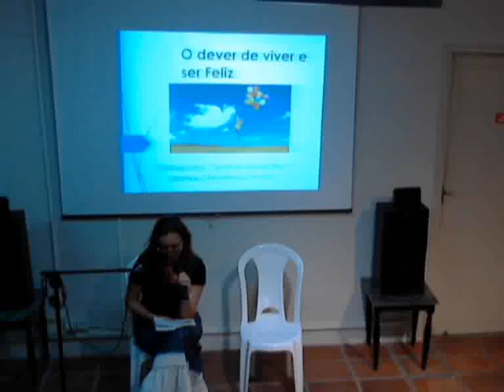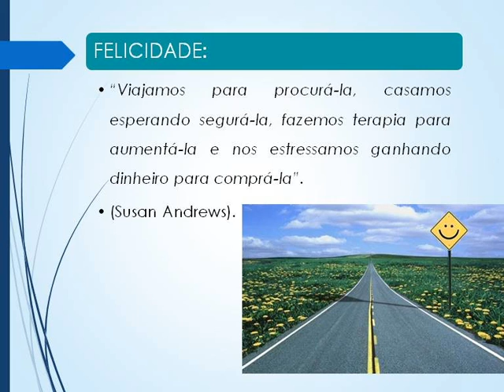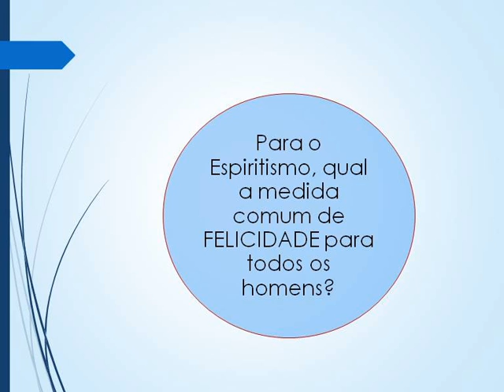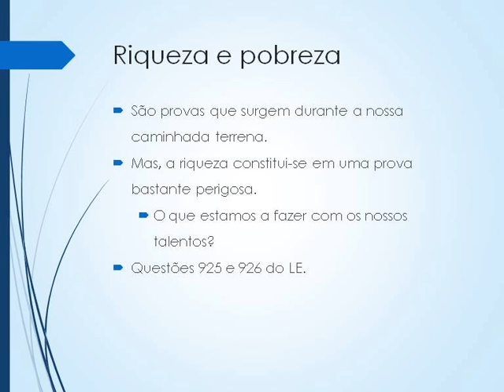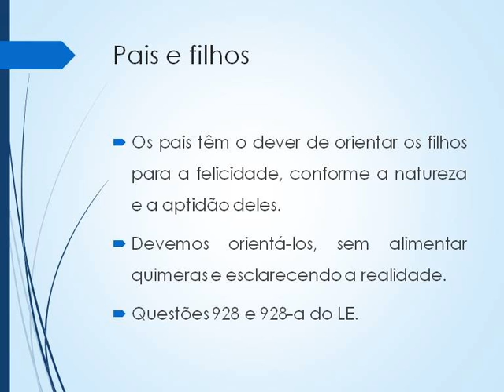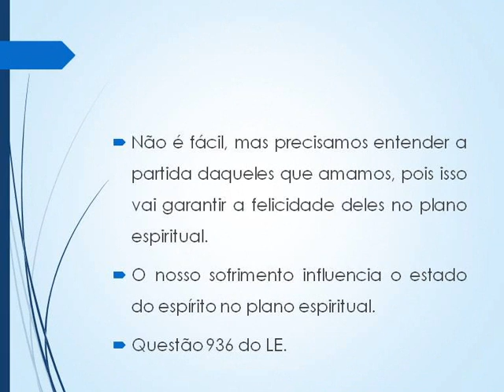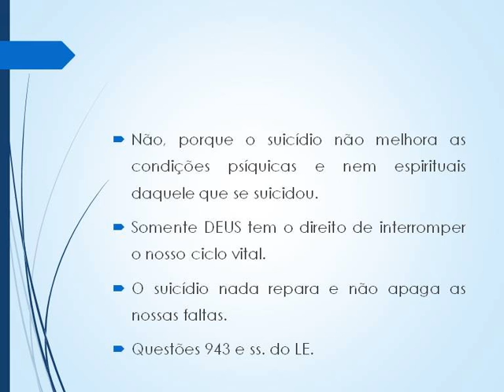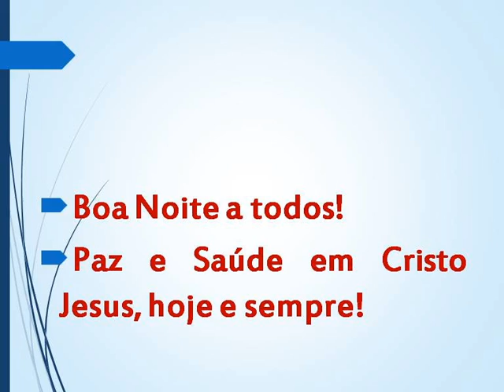O dever de viver e ser feliz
Palestra do dia 14/07/2015 - Salomão Ismail Filho